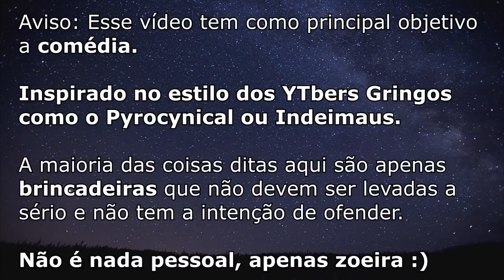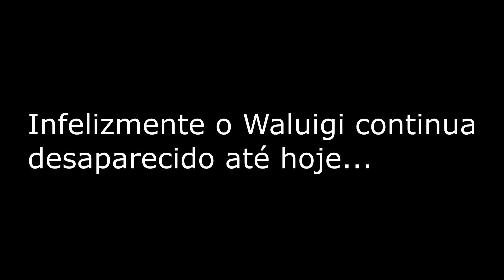Waluigi Mestre da Comédia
Waluigi xD